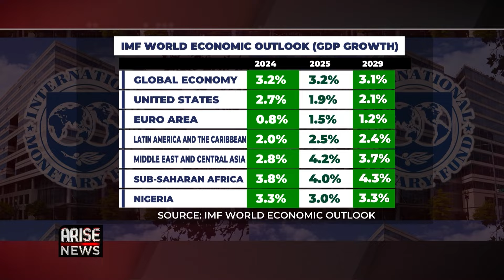Gov’t Should Ensure Dangote Diesel Price is Passed to Retailers to Crash Food Prices - Chika Mbonu